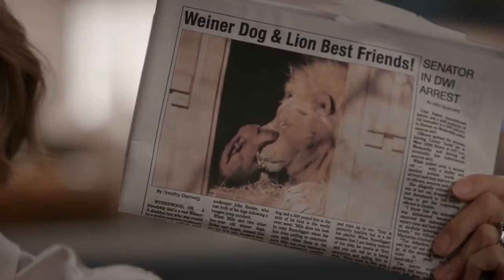Madam Secretary 5x08 Sneak Peek 2 "The Courage to Continue"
ELIZABETH ATTEMPTS TO ENSURE DEMOCRACY IN HAITI WITHOUT RESORTING TO MILITARY ACTION, AFTER THE COUNTRY’S PRESIDENT REFUSES TO STEP DOWN AFTER LOSING THE ELECTION, ON “MADAM SECRETARY,” SUNDAY, NOV. 25

“The Courage to Continue” – When Haiti’s democracy is threatened by a president who refuses to step down after losing the election, Elizabeth tries to solve the problem without resorting to military action. Also, Blake has one week to find a new job before Elizabeth fires him as her assistant, on MADAM SECRETARY, Sunday, Nov. 25 (10:30-11:30 PM, ET/10:00-11:00 PM, PT) on the CBS Television Network.

CHEAT TWEET: Elizabeth tries to ensure democracy in Haiti after the country’s president refuses to step down after losing an election. Also, Blake has 1 week to find a new job! 11/25 @ 10:30 pm ET/10 pm PT CBS @TeaLeoni

REGULAR CAST:
Téa Leoni (Elizabeth Adams McCord)
Tim Daly (Henry McCord)
Zeljko Ivanek (Russell Jackson)
Keith Carradine (President Dalton)
Sebastian Arcelus (Jay Whitman)
Patina Miller (Daisy Grant)
Geoffrey Arend (Matt Mahoney)
Erich Bergen (Blake Moran)
Kathrine Herzer (Alison McCord)
Wallis Currie-Wood (Stephanie “Stevie” McCord)
Evan Roe (Jason McCord)
Sara Ramirez (Kat Sandoval)

RECURRING CAST:
Mike Pniewski (Gordon Becker)
Mandy Gonzalez (Lucy Knox)

GUEST CAST:
Sean Patrick Thomas (Claude Galbert)
Hubert Point-Du Jour (Dany Victor)
Isiah Whitlock Jr. (Hervé Dupont)
Noamy Ambrois (Aide)
William Youmans (David Clark)
Julian Elfer (Serge Nadeau)
Ray Iannicelli (Bob)
Michael Rogers (Haitian General)

WRITTEN BY: Matt Chester
DIRECTED BY: Sam Hoffman